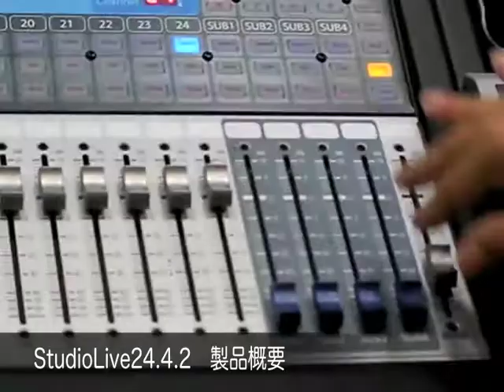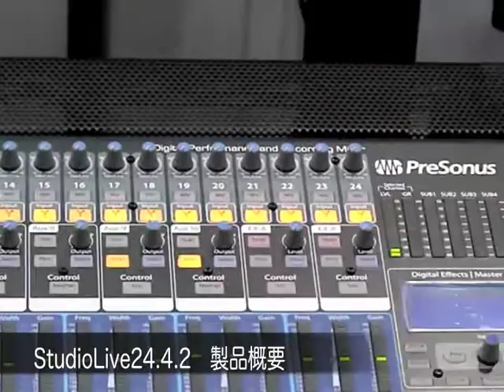PreSonus StudioLive24.4.2 製品概要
PreSonus Studio24.4.2をInterBEE2010の会場から説明します。
1.製品概要 　2.ユニバーサルコントローラーの紹介　3.レコーディングソフトウェア「キャプチャー」の3本にて紹介しています。